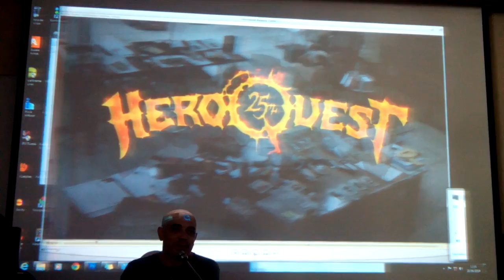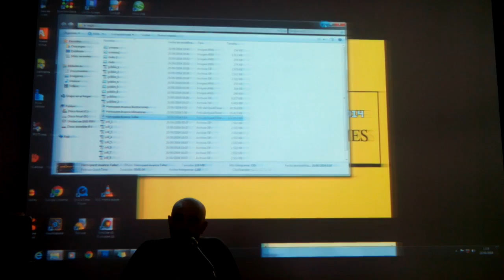modelismo paintingmodels scalemodels pintor pintura art painting figure warhammer wh40k